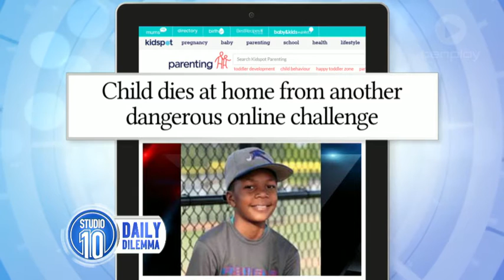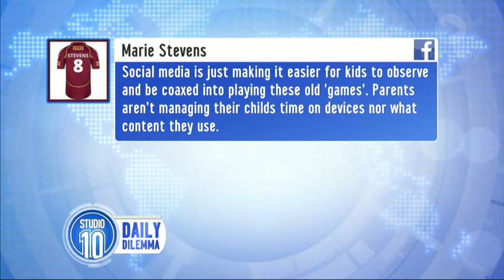Is Social Media Becoming Dangerous for Kids?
The latest online challenge to emerge on social media has claimed the life of an 11-year-old boy. The "pass-out challenge" involves kids choking themselves until they pass out and is circulating online.

Is social media giving kids new ways to risk their lives, or is this just a new way for kids to hear about this kind of thing?